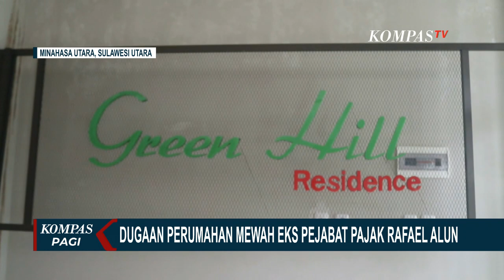Selain Rumah Mewah dan Restoran di Yogyakarta, Rafael Juga Punya Perumahan Elit di Minahasa Utara!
YOGYAKARTA, KOMPAS.TV - Ayah Mario Dandy Satrio, Rafael Alun Trisambodo juga memiliki aset berupa rumah mewah dan restoran di Kota Yogyakarta.

Inilah rumah Rafael Alun Trisambodo yang berlokasi di Kecamatan Umbulharjo, Kota Yogyakarta.

Menurut Ketua RT setempat, Rafael dan keluarga jarang menempati rumah ini.

Selain rumah, Rafael juga memiliki sebuah restoran yang terbilang luas di kawasan Timoho, Kota Yogyakarta.

Baca Juga Mahfud MD Sebut Ada Dugaan Pencucian Uang dalam Harta Kekayaan Rafael Alun! di

Rafael Alun juga memiliki perumahan elit di Minahasa Utara, Sulawesi Utara.

Pengembang Perumahan Green Hill Residence mengakui, bahwa Rafael Alun Trisambodo adalah salah satu dari empat pemilik perumahan mewah itu.

Kepemilikan saham perumahan elit ini, tercatat atas nama istri Rafael yakni Ernie Meike Torondek.

Diketahui Perumahan Green Hill Residence dibangun sejak 2006 dengan total 200 unit rumah berbagai tipe, dengan harga kisaran Rp300 juta hingga lebih dari Rp1 miliar per unit.